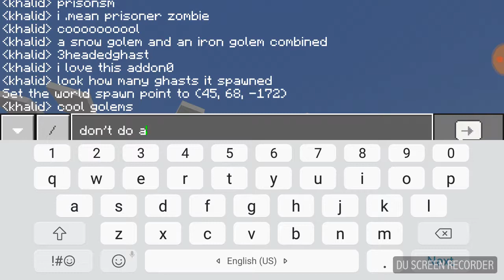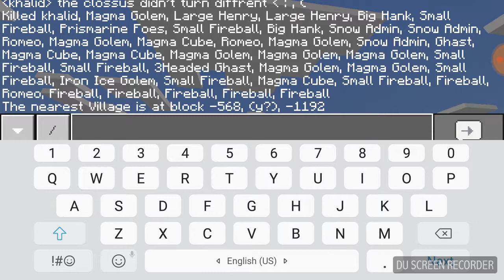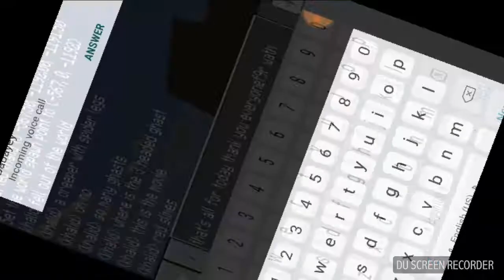Minecraft storymode mobs in mcpe